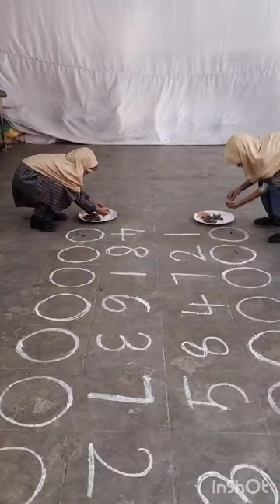Maths Activity 1 st class girls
Video from Alfurqan English medium school